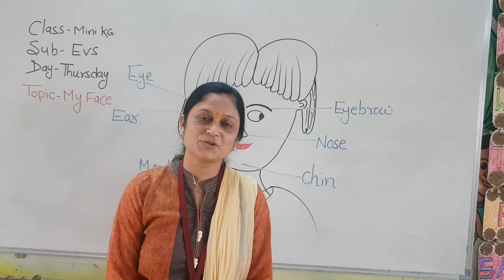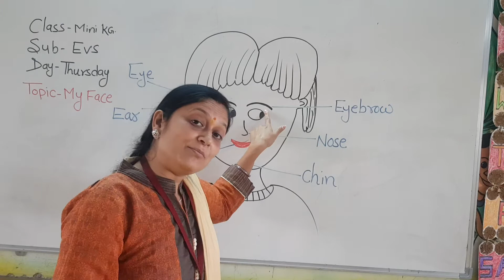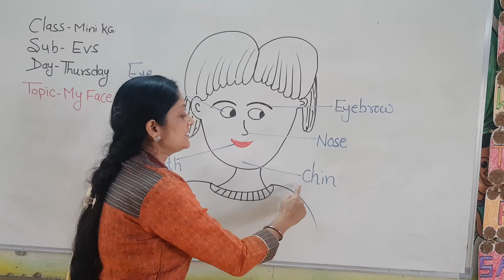My Face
EVS